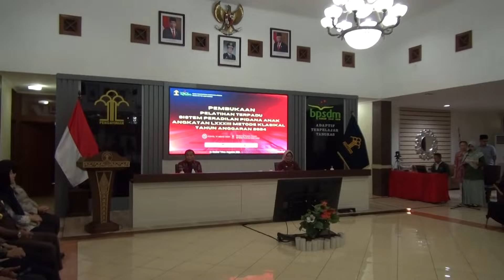PEMBUKAAN PELATIHAN SPPA LXXXIII